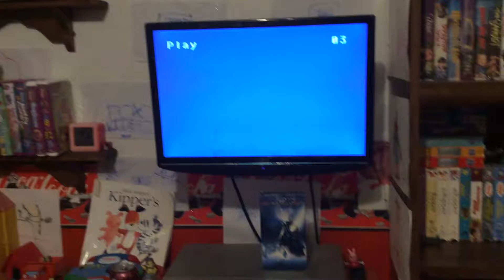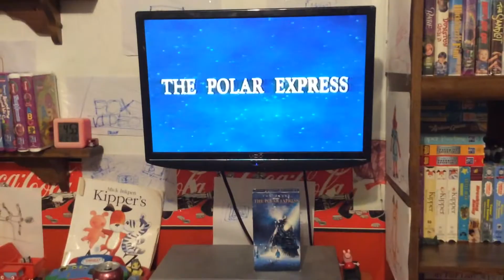Opening To The Polar Express 2005 VHS